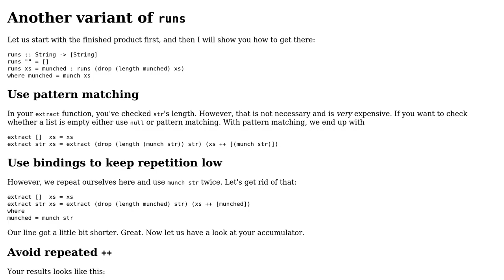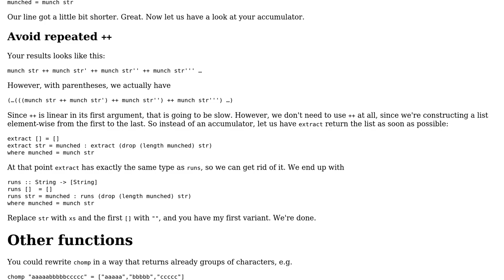String splitting function in Haskell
With thanks & praise to God, and with thanks to the many people who have made this project possible! You are responsible for your own actions.